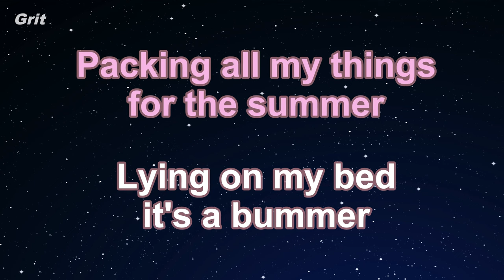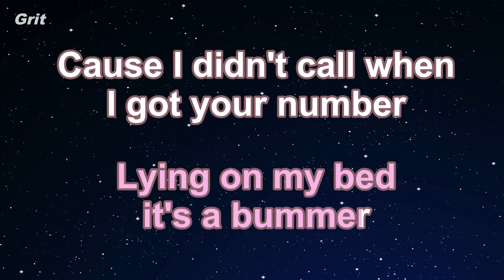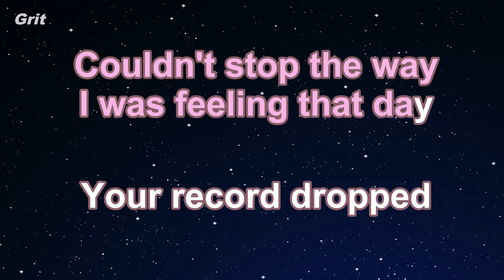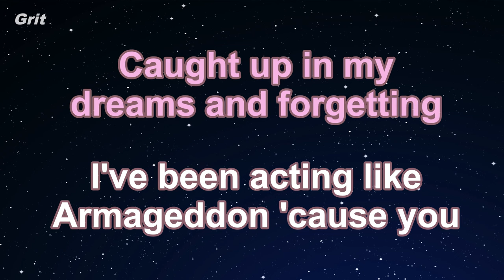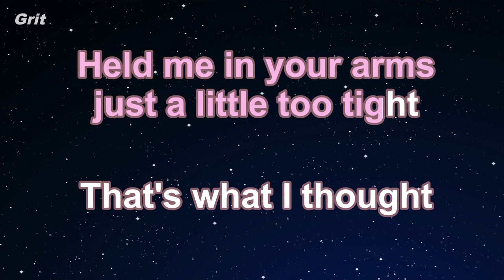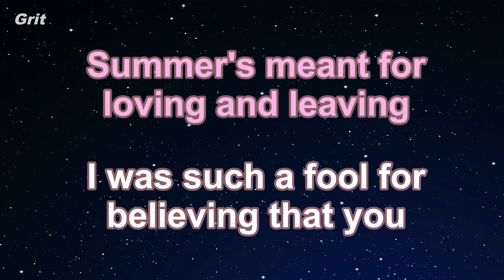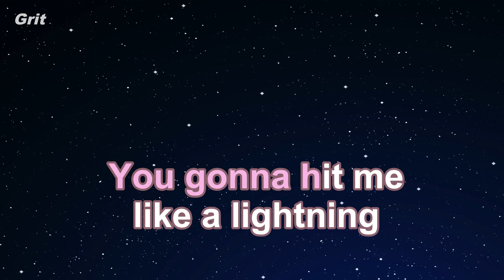White Mustang - Lana Del Rey Karaoke 【No Guide Melody】 Instrumental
ホワイト・マスタング　ラナ・デル・レイ　カラオケ　ガイドメロディなし